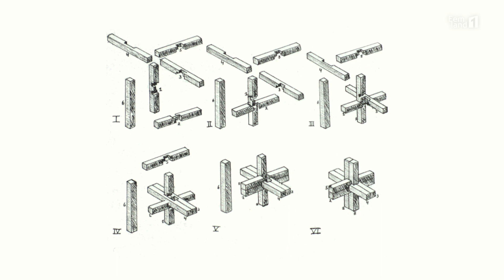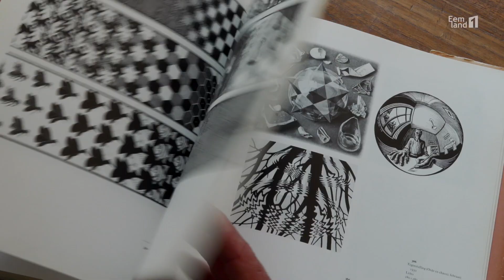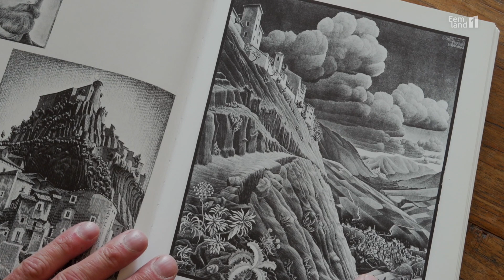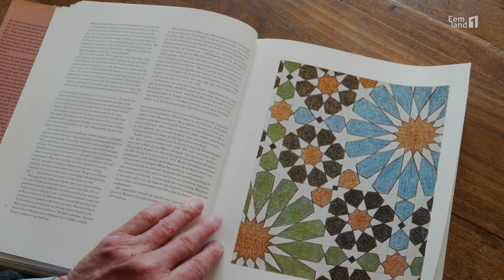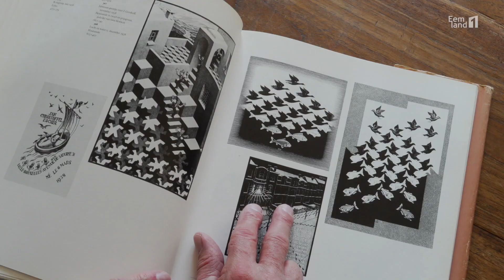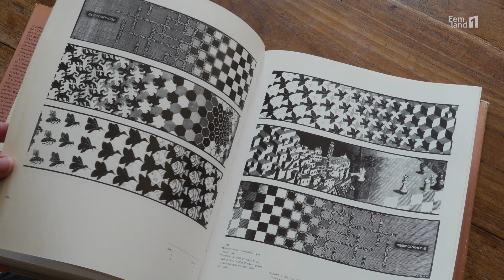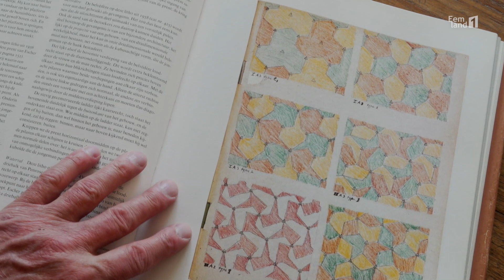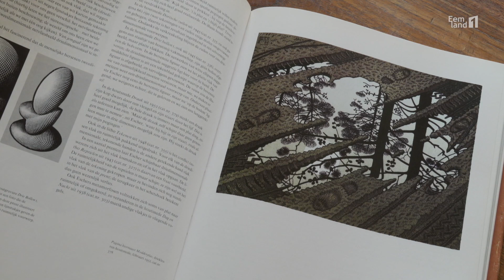Joris Escher over zijn oudoom M.C. Escher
In een negentiende-eeuwse Chinese lakdoos met ivoren puzzels vindt Joris Escher twee tekeningen van zijn oudoom, de wereldberoemde graficus M.C. Escher. Hij vermoedt dat deze vroege studies een sleutel vormen in de ontwikkeling van Escher als kunstenaar en begint een ontdekkingsreis naar de oorsprong van diens fascinaties. Wie was zijn oom Mauk? Hoe is hij Escher geworden?